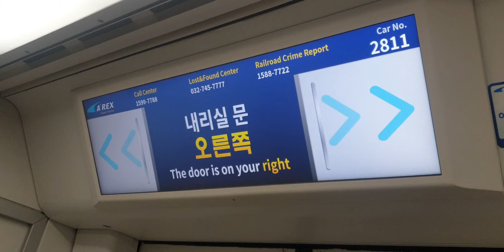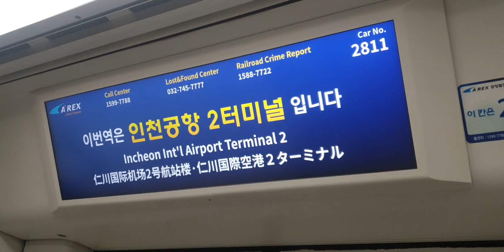수도권 공항철도 인천공항2터미널역 종착 안내방송